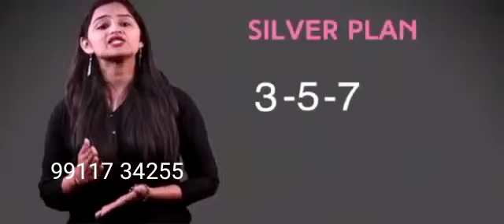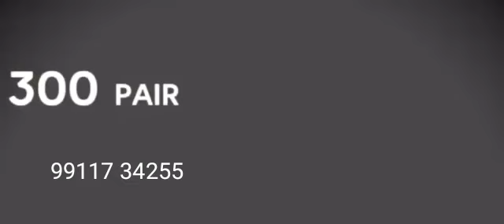Any person interested in this Business opportunity...plz call@99117 34255.